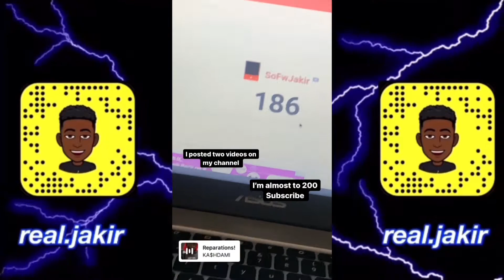RANDOM INTERVIEWS COMPILATION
So i did a bunch of interviews and put it all together in a Video….